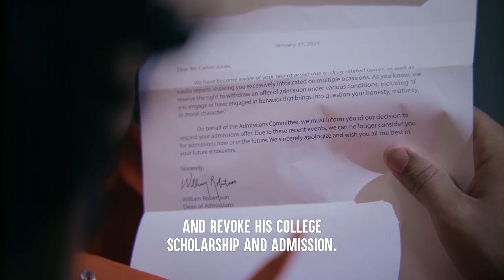Athlete Peer Pressures Nerd To Drink | Dhar Mann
⚑ MOBILE APP ⚑

CHAPTERS:
00:00   Athlete Peer Pressures Nerd To Drink
06:48   Recommend Video To Watch Next

CREDITS:
Writer: Kat Davila and Dhar Mann
Idea: Michelle Do and Dhar Mann
Director: Rushikesh Bhadane
Editor:  Brian Nelson
Composer: Sean Renner
Casting Associate: Daniel  Carrera, Lauren Parsons
Project Managers: Nix Villarubin, Hope Mueller
Production Assistant: Carlos Orellana, Byrrh Bryant
Sound: Noel Palacios

Actors:
Calvin - Alexis Enrique Silvestre
Nerd/Nelson - Nathan Ing
Mom - Christine Liao
Dad - Kelly Bunasawa
Client - Byrrh Bryant
Hot Girl - Sarah Moliski
Bryce - Chris Kusiappouh
Matthew - Jake Ebright
Michelle - Kali Jane
Tiffany - Ashley Aguilar
Teen Girl 1 - Rose Conroy-Voza
Teen Girl 2 - Kelsey Kummeri
Teen Girl 3 - Shaun Holmes
Teen Girl 4 - Kela Nivek
Teen Guy 1 - Isé Lee
Teen Guy 2 - Nickolas W Grey
Teen Guy 3 - Derrick Coleman
Teen Guy 4 - Amogh Karwar
Police Officer 1 - Kevin Gance
Police Officer 2 - Damien Jade Warren